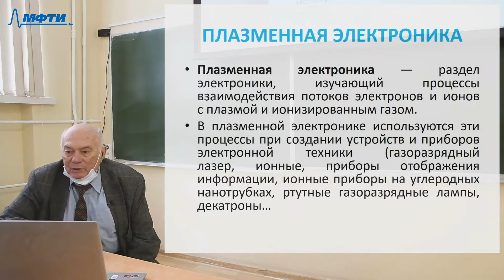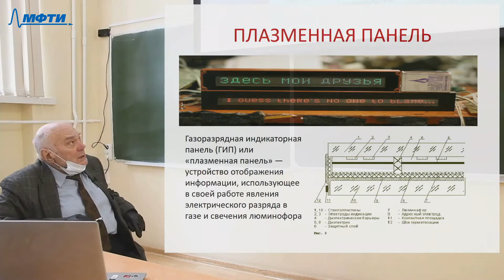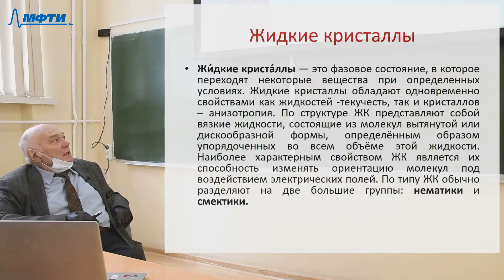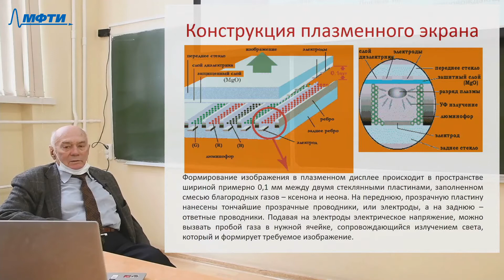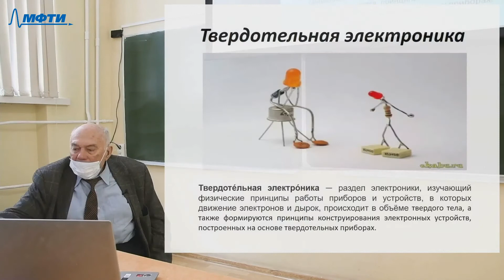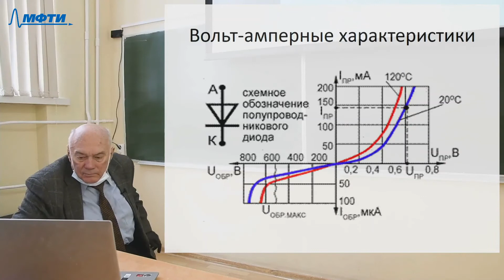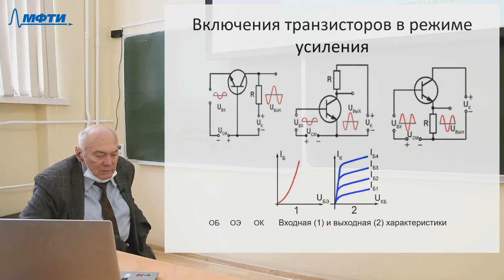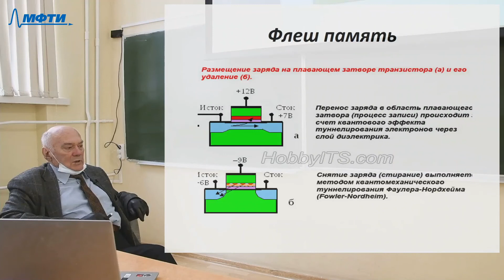"Перспективные направления развития электроники", Щука. А. А. 19.03.2021г.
Описание занятия: Плазменная электроника. Твердотельная электроника

Предмет: Перспективные направления развития электроники
Тип занятия: Лекция
Преподаватель: Щука Александр Александрович
Физтех-школы: ФЭФМ

Таймкоды: "